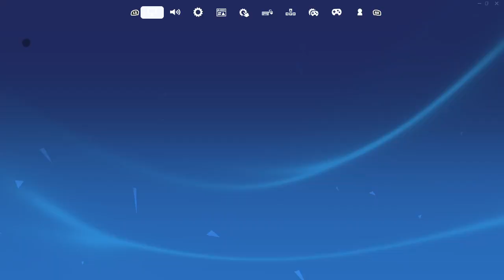Fortnite Battle Royale Zero Builds Victory Win Challenge On Most Laggy Servers!!!!!!!!!!!!!!!!!!!!!!